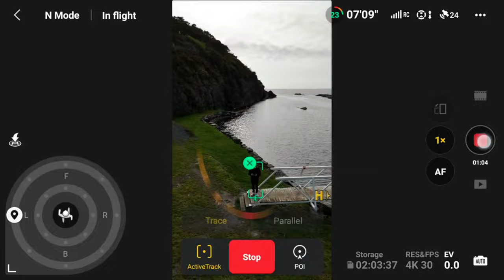Don´t Buy the WRONG Travel Camera - DJI - Insta360 - GoPro (My Top Picks & why)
NEW!
- These sheets has been made to elevate your videos, help you make better videos and improve image quality!

🎵 Music i´ve used for 7 YEARS!

Must Have Accessories: (2-in-1 tripod - 3M selfie stick - Bite mount - Monkey tail)

🔴 CAMERA
●Lens A-Roll
●Lens B-Roll
●Lens Vlog
●ND Filters
●BEST Gimbal ever made
●DJI MIC
●Microphone Studio Setup
●Røde Videomic Pro+

●DJI Action 3
●DJI Action 2
●GoPro 10

🔴 DRONES
●DJI Mini 3 Pro(Most Used)
●DJI Mavic 3 Classic
●DJI Avata FPV(Most Used)
●DJI FPV(on sale)
●ND Filters

Insta360 ACE PRO vs X3 vs GO 3 vs GOPRO 12 vs ACTION 4 - Long Term HONEST Review!